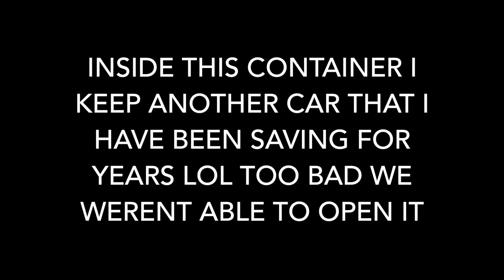Spent Fathers day working on the Z!